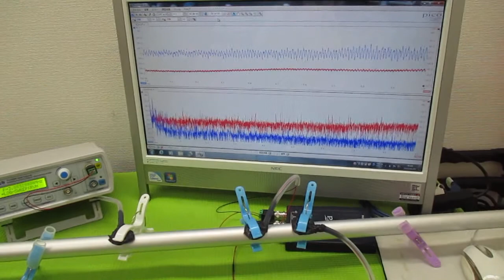音と超音波の組み合わせを利用した超音波制御技術